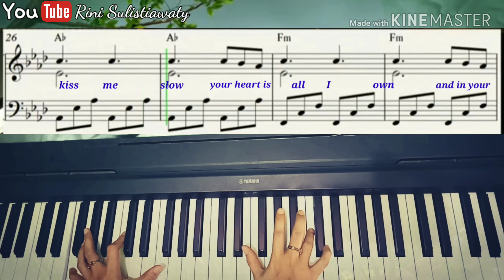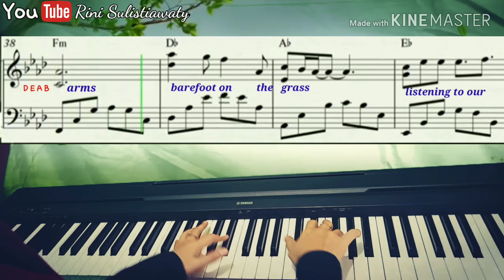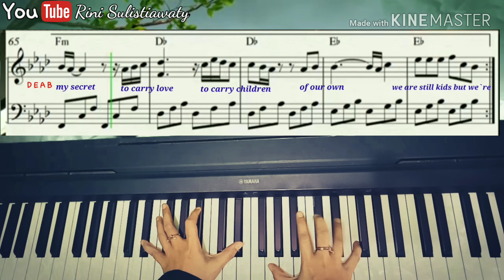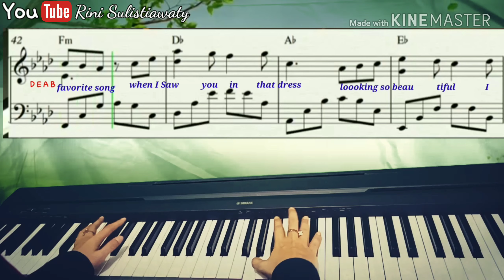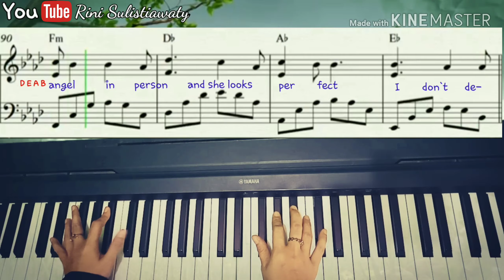PERFECT - ED SHEERAN sheet music & lyrics || piano cover by Rini || yamaha p45b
piano arrangement : YourPianoCover
speed 0.75

I'm a beginner piano player, I still do not play well yet.